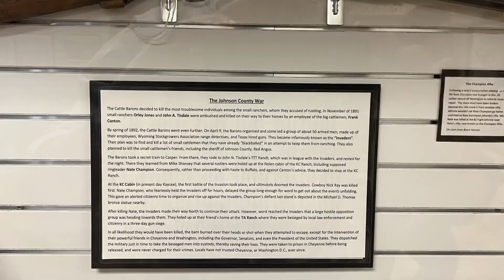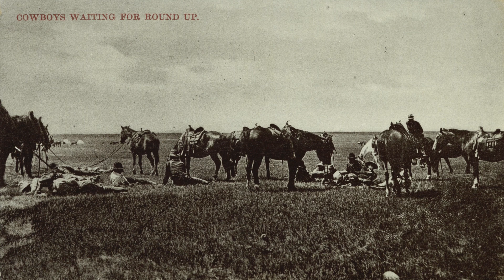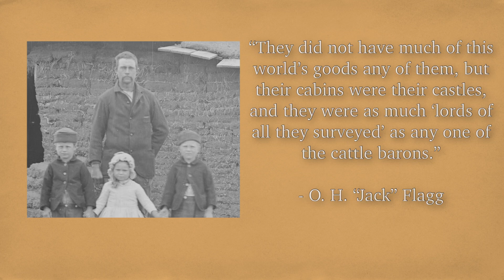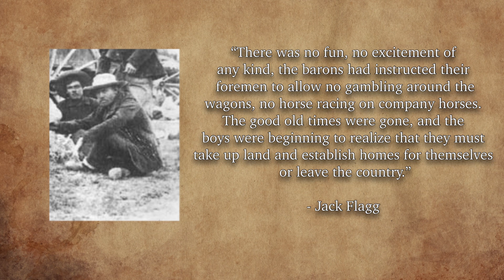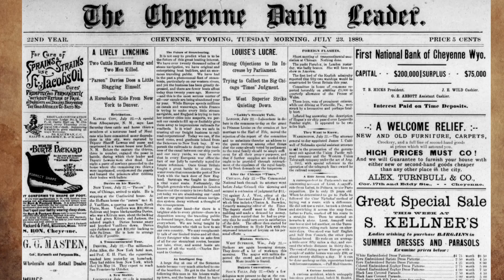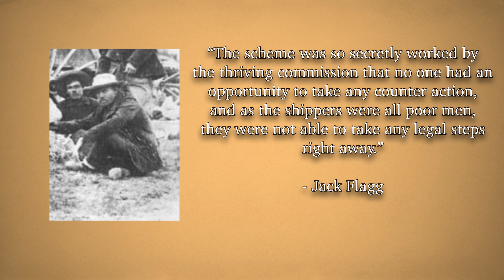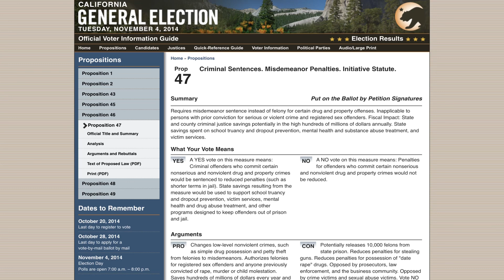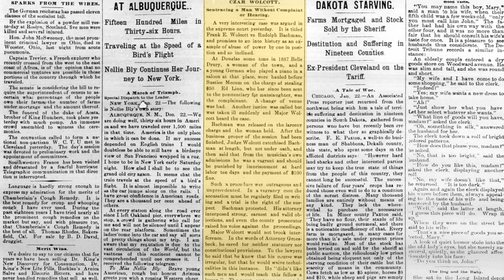What Started the Johnson County War?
Before we get into the Johnson County War, it's important to get some context first.

Timestamps/Chapters:
00:00 Intro
01:27 How Cattle Came to Wyoming
3:08 The WSGA and “Nesters”
6:05 Times Get Tough
10:05 What’s the Deal With Cattle Rustling?
11:50 Remember These Names; They’re Going to Come into Play Later

Images by starline, katemangostar, and pch.vector on freepik